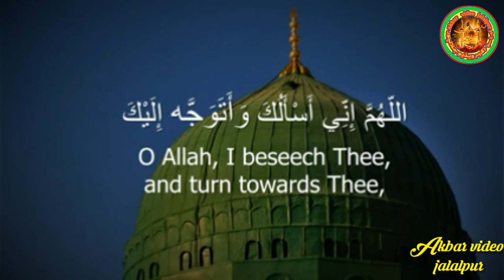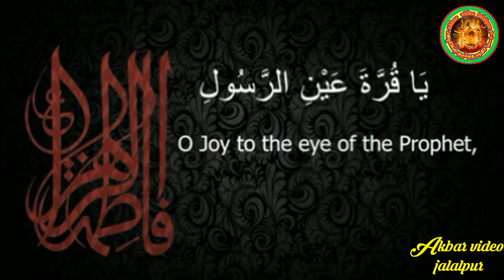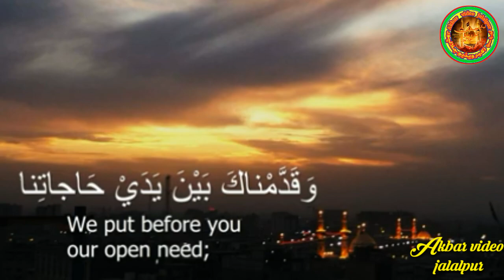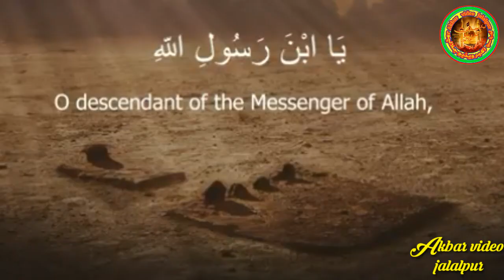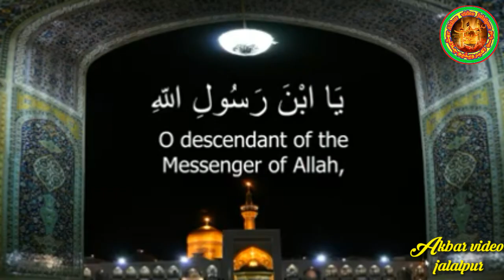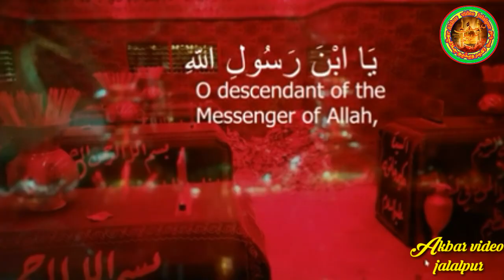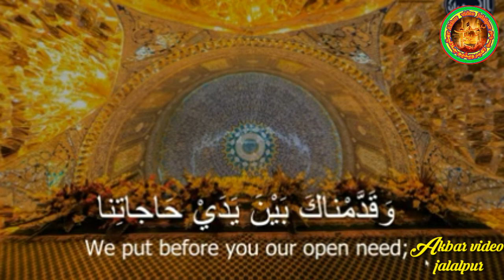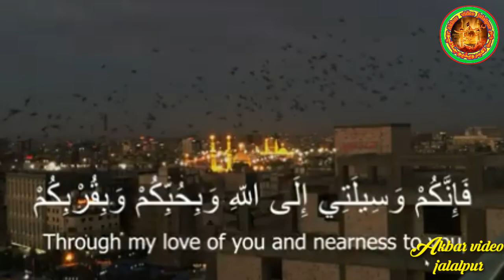Dua Tawassul-دعای توسل (HD)دعاء التوسل أباذر الحلواجي في حرم الإمام الحسين (ع) - DuaTawasul Abather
Dua e tawassul Itni Khubsurat Awaz aur Tilawat ke sath